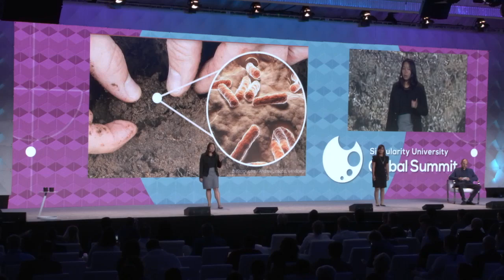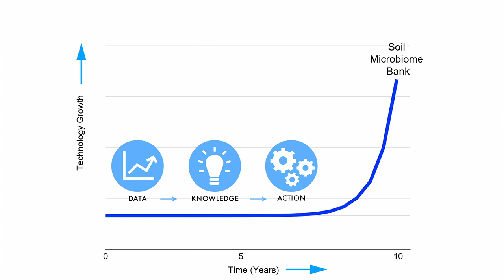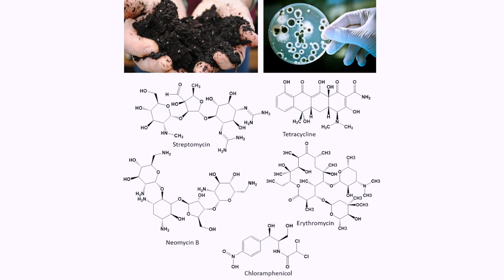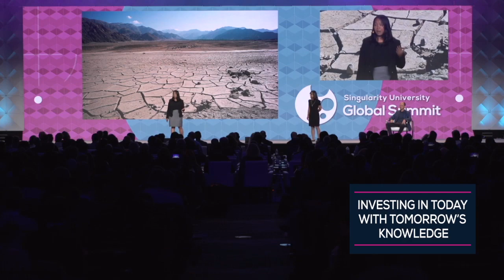Global Solutions Program: Farmspace | Sonika Manandhar, Tiffany Tong | SU Global Summit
Sonika Manandhar and Tiffany Tong of Farmspace present their idea for a global solution at SU Global Summit.

About Global Summit:
Converging technologies are accelerating human progress and creating unexpected opportunities at an unfathomable pace. Each year, SU Global Summit brings together a world-class collection of thinkers, leaders and doers to help redefine the future of business, technology, and humanity as a whole. This is our flagship event, and the only time each year when the entire SU community comes together.